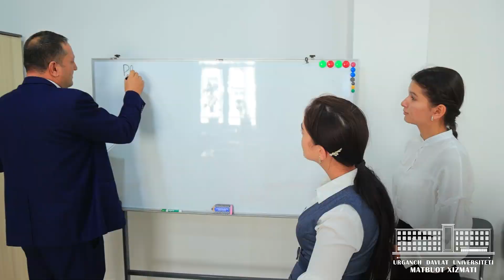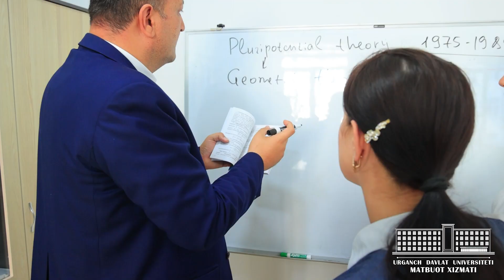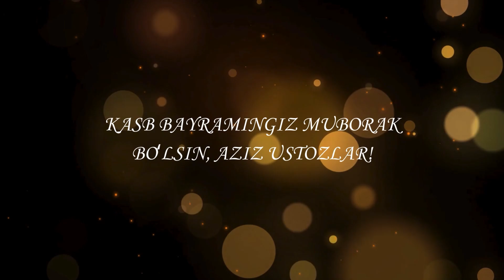TAʼZIM SIZGA, USTOZLAR!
1-oktabr –Ustoz va murabbiylar kuni!

Atamurotov Alimardon Abdirimovich –  Urganch davlat universiteti Matematik tahlil kafedrasi dotsenti, fizika-matematika fanlari nomzodi. V.I.Romanovskiy nomidagi Matematika instituti Xorazm bo‘limi rahbari. 20 dan ortiq ilmiy maqolalar muallifi. Universitetning yosh matematiklar to‘garagi tashkilotchilaridan biri sifatida talabalar o‘rtasida Respublika va xalqaro matematika olimpiadalari g‘oliblarini tayyorlagan. To‘rt nafar  davlat nomdor stipendiyasi sovrindorlariga rahabarlik qilgan. 2018-yilda o‘tkazilgan Al-Xorazmiy nomidagi birinchi talabalar xalqaro matematika olimpiadasini tashkilotchi koordinatori va ushbu olimpiada tashkiliy ko‘mitasining doimiy a’zosi.  Urganch Davlat universitetida huzuridagi ilmiy darajalar beruvchi Ilmiy kengash a’zosi. 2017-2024 yillar davomida 10 dan ortiq xalqaro ilmiy anjumanlar va yozgi maktablarni tashkil etish va o‘tkazilishida faol qatnashgan.

   Kasb bayramingiz muborak bolsin, aziz ustozlar!